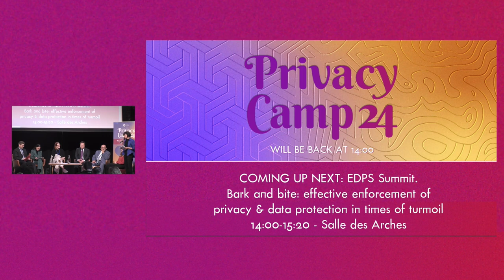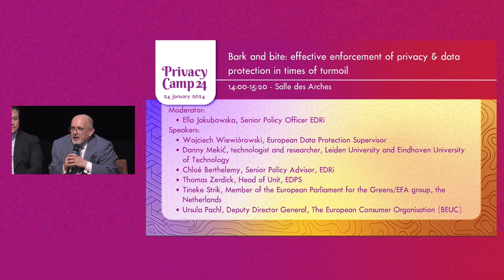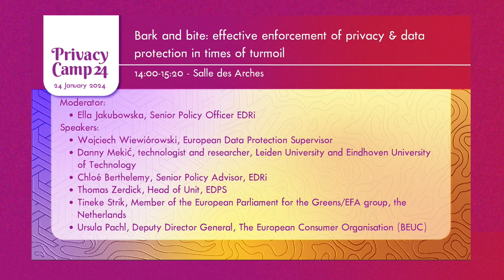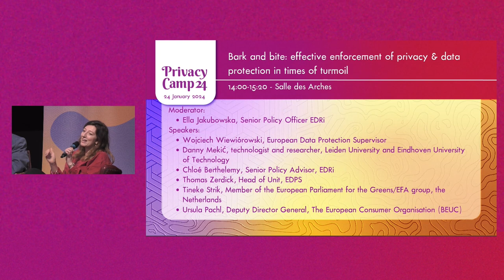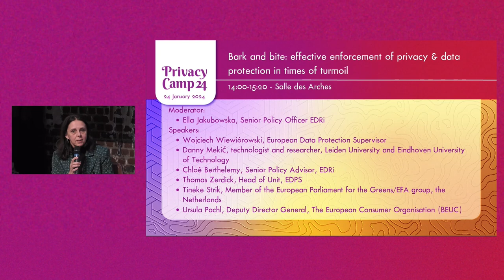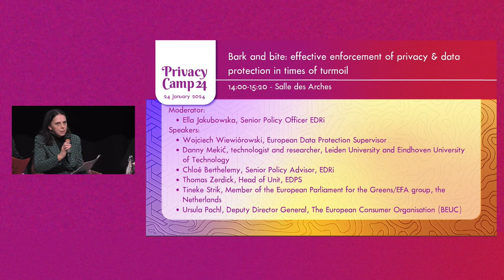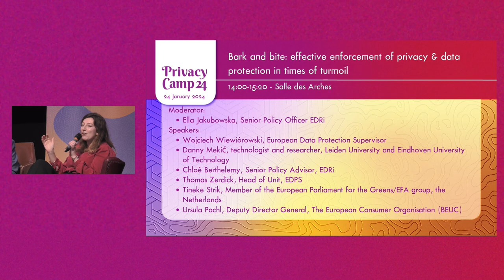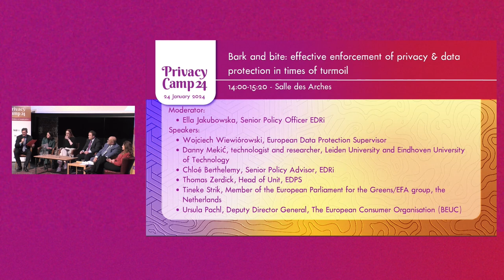PC24 EDPS Summit: Bark & bite effective enforcement of privacy & data protection in time of turmoil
Data protection supervisory and enforcement authorities play a crucial role in ensuring that people can enjoy their human rights to privacy and data protection. They share this commitment with digital rights groups, journalists and academics, who – as broad civil society actors – also contribute to watching over EU laws and policies and pushing back against harmful uses of personal data by states and corporations alike.

2024 holds a lot of watchdog and supervisory promise, from GDPR enforcement rules to the anticipated implementation of landmark new rules such as the DSA and AI Act. At the same time, human rights have always been political, and are increasingly instrumentalised or used as bargaining chips. Personal data are increasingly used in ways that can have significant consequences, including in areas where political interests are strong and both democratic and independent oversight are indispensable.

We expect the next year to (continue to) be politically turbulent, with several national elections as well as the much-anticipated European elections, where different interests will vie to gain the most influence over EU decision-making and the implementation of EU policies. This summit will therefore bring together different data protection and privacy professionals and advocates to consider how the enforcement of privacy and data protection can serve as a bastion against democratic backsliding and broader attacks on human rights and institutions.

Moderator:
- Ella Jakubowska, Senior Policy Officer EDRi

Speakers:

- Wojciech Wiewiórowski, European Data Protection Supervisor
- Danny Mekić, technologist and researcher, Leiden University and Eindhoven University of Technology
- Chloé Berthelemy, Senior Policy Advisor, EDRi
- Thomas Zerdick, Head of Unit, EDPS
- Tineke Strik, Member of the European Parliament for the Greens/EFA group, the Netherlands
- Ursula Pachl, Deputy Director General, The European Consumer Organisation (BEUC)

We are EuropeanDigitalRights. We promote, protect and uphold human rights and fundamental freedoms in the digital environment.